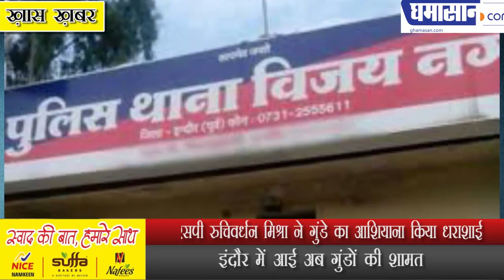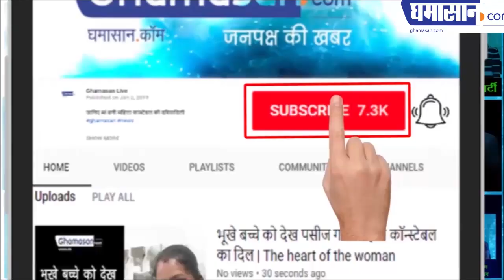एसएसपी रुचिवर्धन मिश्रा ने गुंडे का आशियाना किया धराशाई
इंदौर में आई अब गुंडों की शामत